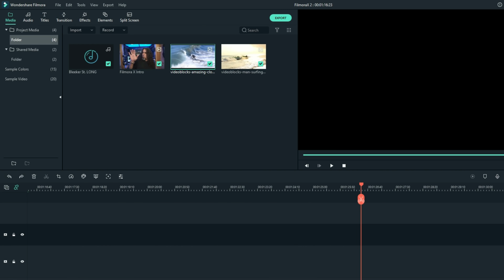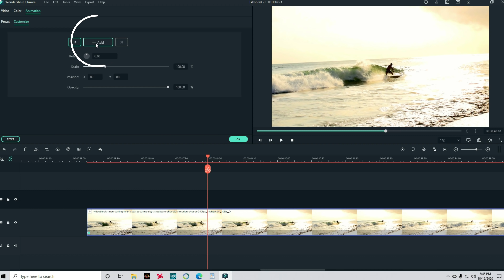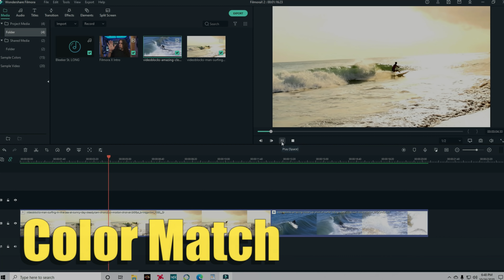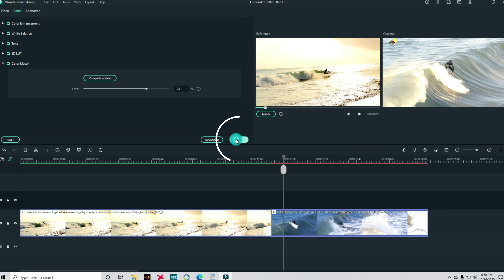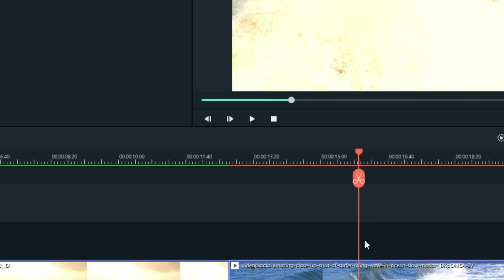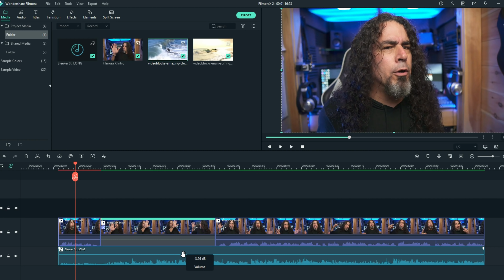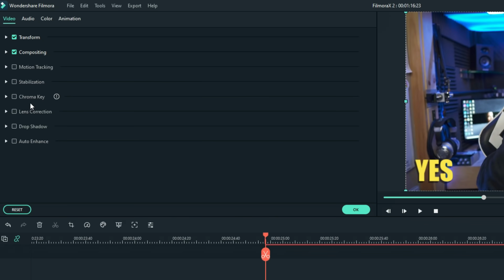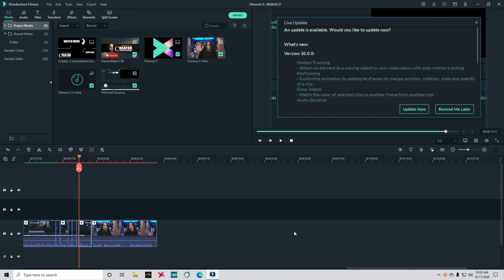The NEW Wondershare Filmora X! - New Features REVEALED!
0:00 Intro
0:33 The New Layout
0:43 Keyframing
3:18 Color Match Feature
4:17 Custom Keyboard Shortcuts
5:10 Audio Ducking
6:41 Motion Tracking
8:09 How To Download Filmora X
8:18 Light Mode or Dark Mode User Interface